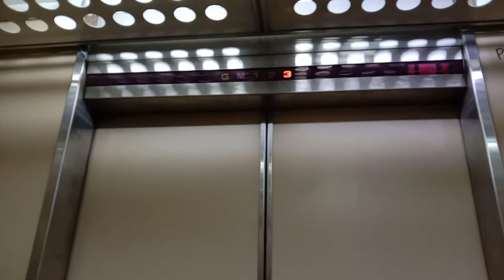Vintage Mitsubishi Elevator at Wisma Cheok Holdings, Georgetown, Penang, Malaysia.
A Vintage Mitsubishi elevator at Wisma Cheok Holdings, Penang, Malaysia. Ground floor of this building is a glass museum. Not sure why the indicators have a M floor while the buttons doesn't have.

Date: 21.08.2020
Device: VIVO Y15

Brand: Mitsubishi
Usage: Passenger
Capacity: TBA
Serviced Floors: G,M(?),1,2,3,4.
Elevator Rating:  7/10